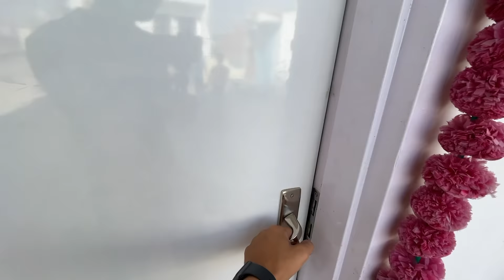Chot Lagi hai 😒 Fir Bhi Jump kar rha